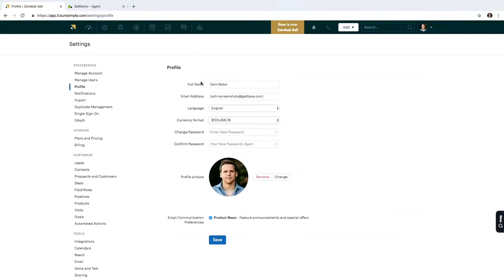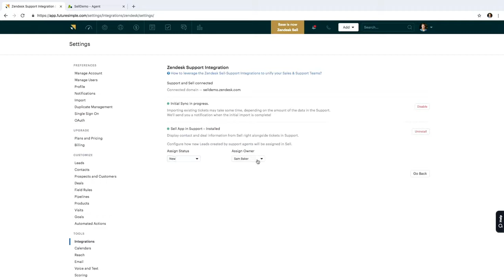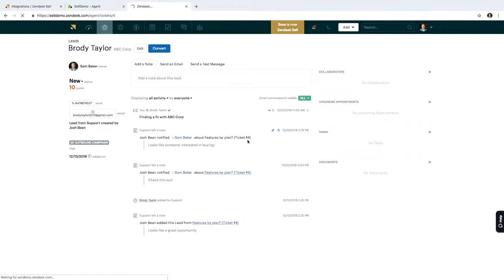How to integrate Zendesk Sell and Support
Learn how to set up the integration between Sell and Support.